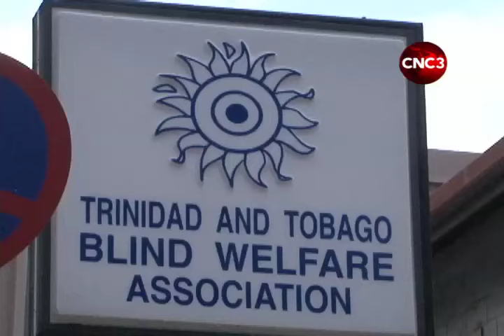President Christine to Parliamentarians: Fix crime first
The President, Her Excellency Christine Kangaloo, is hopeful that politicians unite against crime during the new Parliamentary session.
In her inaugural speech, the President underscored the urgent need to treat with violence and bloodshed.
She also identified four other areas of legislative importance that can be essential for citizens.
Jesse Ramdeo explains.